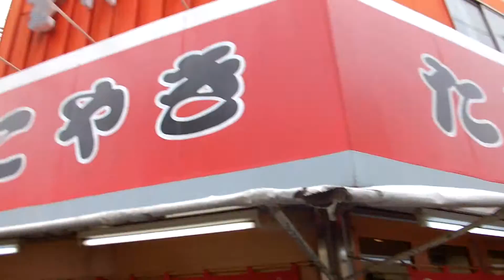2015年11月07日12時23分 大阪 会津屋玉出本店たこやきの様子